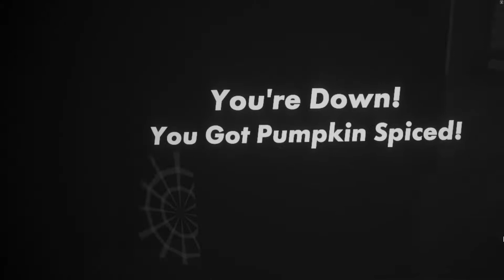Rec Room with freinds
rec room with friends